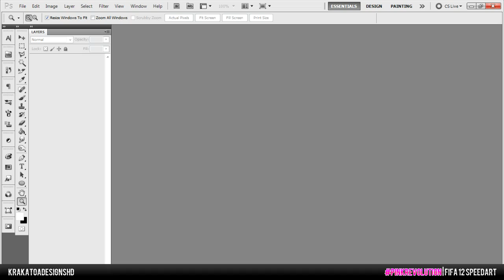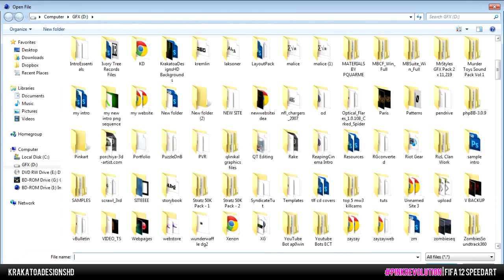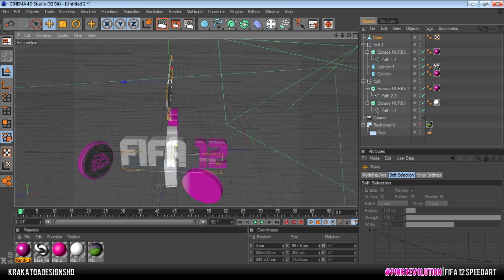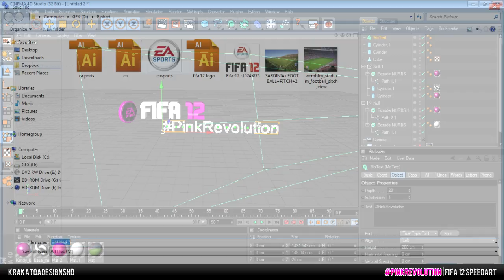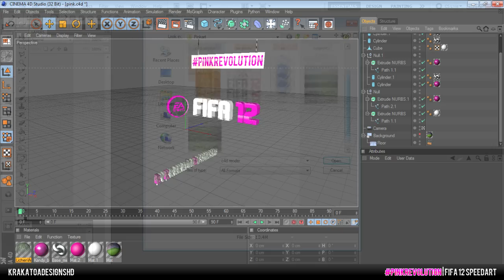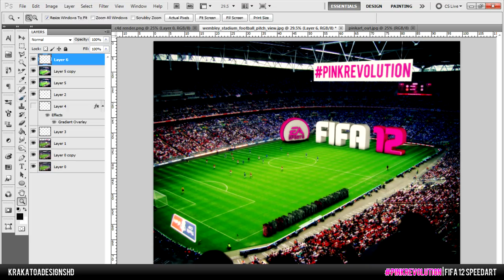SpeedART | Fifa 12 PinkRevolution | KrakatoaDesignsHD